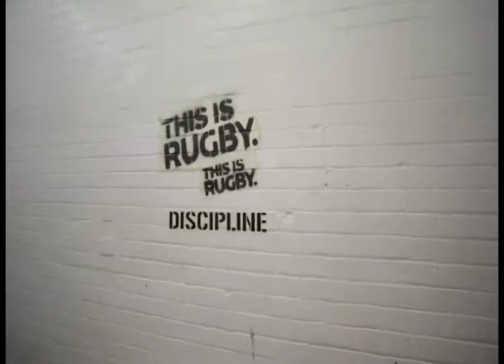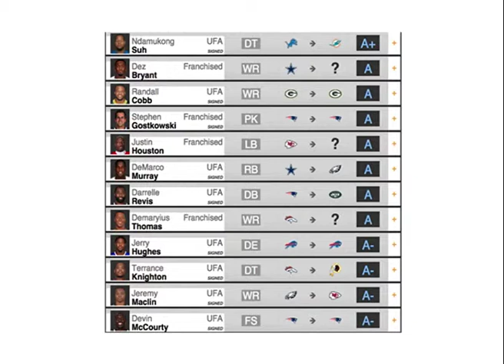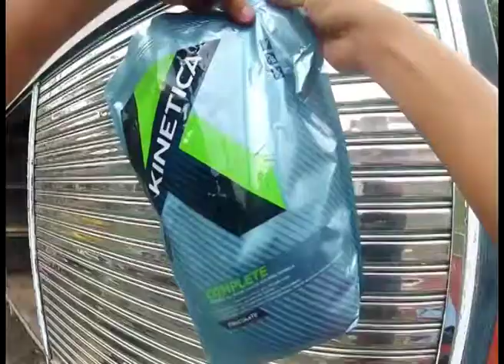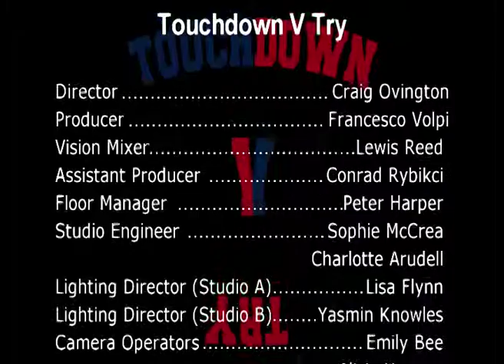Touchdown v Try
TV Show I produced as part of my final year Television Production module at UCLAN.
Big thanks to the Preston Grasshoppers, Allan, Joe, Jake and Mark!